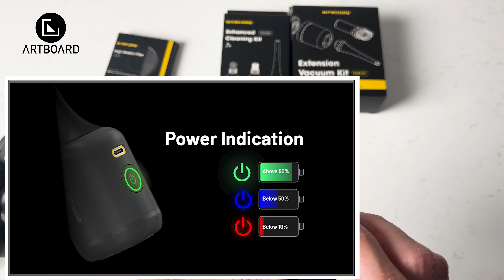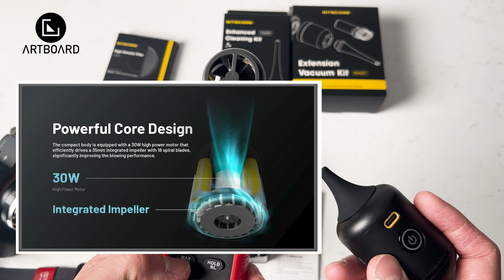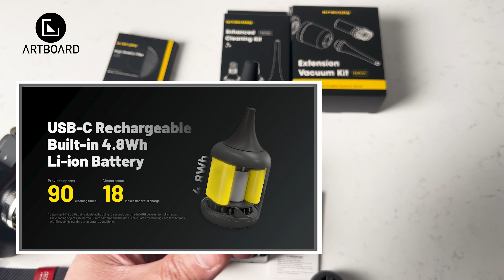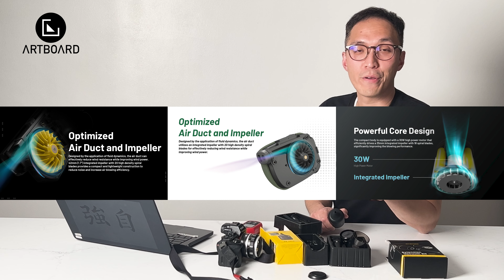💛Nitecore BB Nano電子吹氣泵套裝💨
💛Nitecore BB nano! 吹吸兩用💨電子泵！

😎二月頭💛Nitecore推出左新一代BB nano電子吹氣泵💨，等左兩個月終於🤩等到三款專用配件出場喇！三樣配件都令💛BB Nano吹吸兩用用途更廣泛✌🏻及強大💪🏻！早前買左單機版都可以獨立買番擴充配件套裝喇！我哋今次一於試下係點玩啦！

👌🏻三款BB Nano專用擴充配件包括
🪠吸塵配件套裝
🧹加強清潔套裝及
🏸加強濾網！

到📲網店睇下啦！ Artboard原裝行貨有保養架～
上來📍新蒲崗睇下實物都可以架！
📍九龍新蒲崗大友街16號昌泰工廠大廈5樓07室